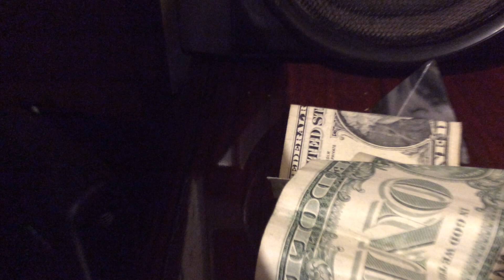Poem bricks 🧱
Trap hood hustle weed smoke